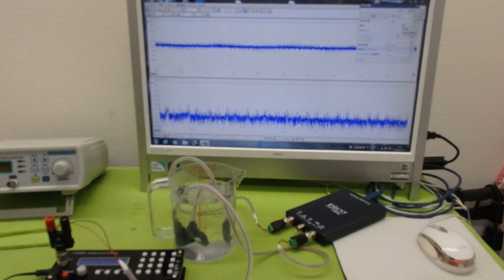メガヘルツの超音波発振制御プローブを利用した実験 ultrasonic-labo